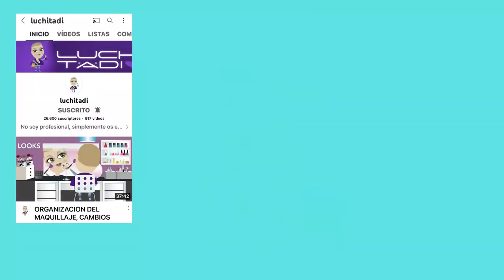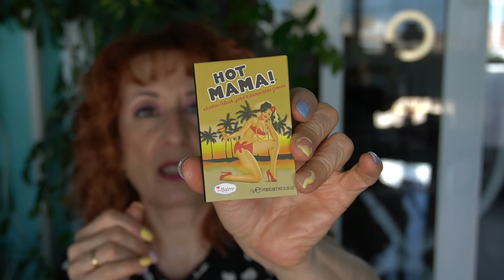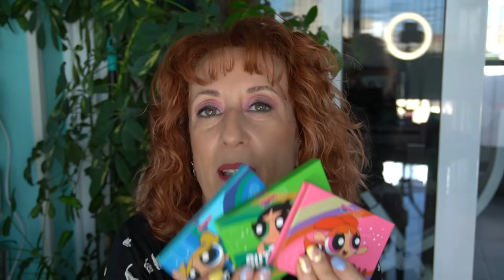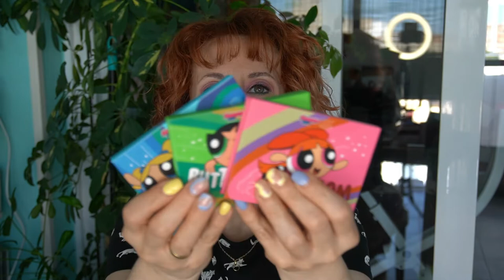HAUL PRIMOR y MAQUILLALIA!! ¡RANDOM! - Maquillaje super LOW COST!! 😍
INFORMACIÓN TÉCNICA:
      .- Sony Alpha 6400
      .- Microfono: BOYA BY
      .- Anillo de luz LED 48 cm NeeWer
- Edición: Adobe Premiere  2018 y Filmora